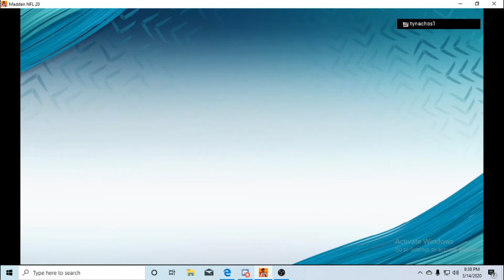Dolphins Vs Giants Madden 20 W/ Tyler